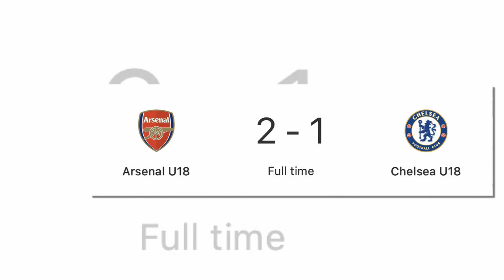ข่าวมิดไนท์ เที่ยงคืน ฟุตบอลไทย จู๊ด เบลล์ตัวจริงซัดขึ้นนำ "เชลซี" พลิกพ่าย อาร์เซนอล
1.จู๊ด เบลล์ตัวจริงซัดขึ้นนำ "เชลซี" พลิกพ่าย อาร์เซนอล

2.เพราะเจ็บเป็นเหตุทำ "อิซัค เกวนก้า"ขอยกเลิกสัญญาเซนได
3.ความรู้สึกแฟน "ฮานอย เอฟซี" หลังทีมรักพ่ายต่อ ทีมโค้ชซิโก้
4.กวินทร์ส่งใจเชียร์2แข้งไทยช่วยโอเอช ลูเวินทีมสำรองอุ่นชนะ3-1
5.“พยัคฆ์ล้านนา” แยกทาง “เรียว มัตสึมูระ” พร้อมอวยพรให้โชคดีกับทีมใหม่